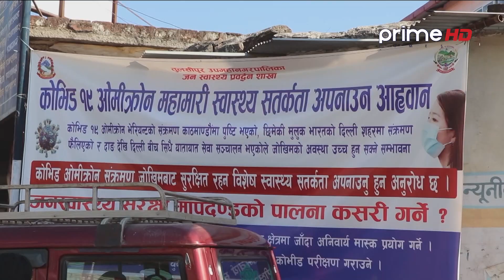PrimeHD || तुलसीपुर उपमहानगरपालिकामा कोरोना फैलिएपछि १० दिन विद्यालय बन्द